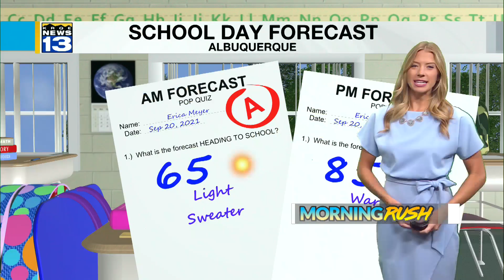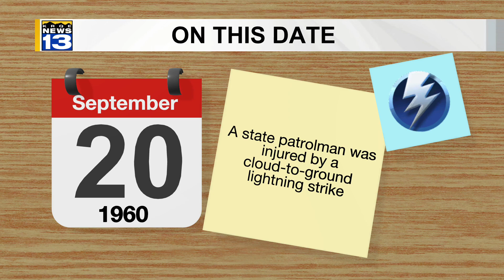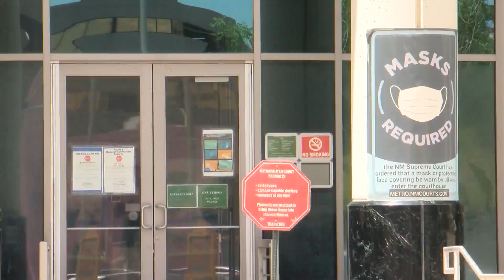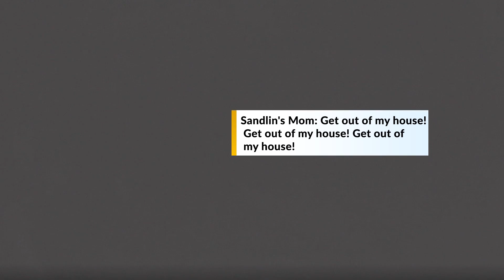KRQE Newsfeed: Bodycam footage, BernCo vaccinations, Cool down, Speed cameras, Historic gravesite